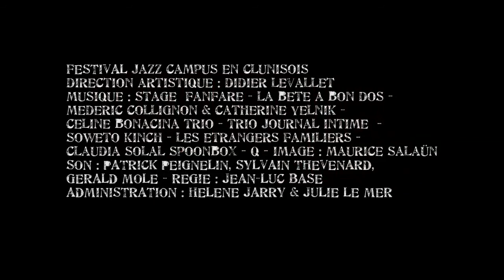FESTIVAL JAZZ CAMPUS 2011 - Teaser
Courte présentation du festival international de jazz implanté en Bourgogne du sud, ex Jazz à Cluny, qui se tient chaque année fin août, animé par Didier Levallet et une équipe de 80 personnes.